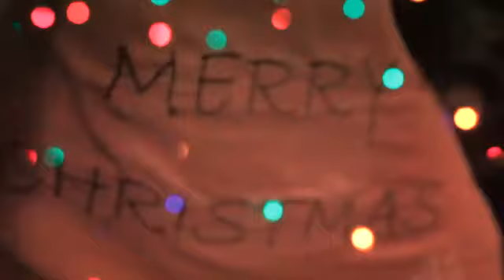“All I Want For Christmas Is You “ Mariah Carey Against The Current COVER+leslie organ